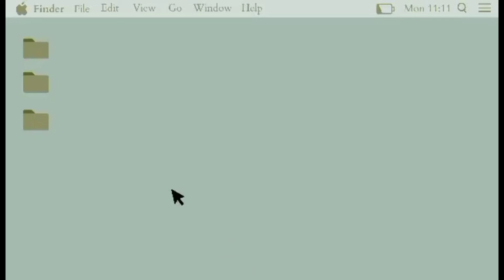Lets do the challenge || eating Calamansi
lets do the calamansi challenge and hold your saliva😁